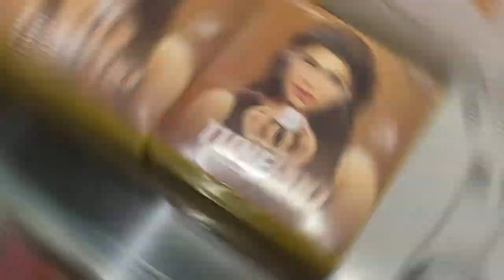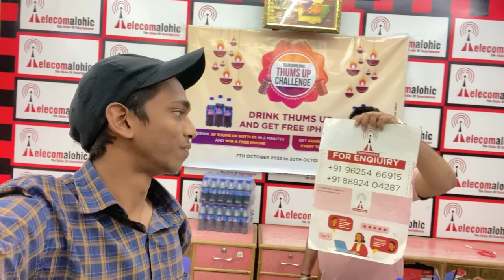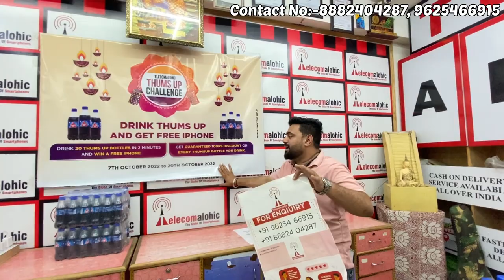Cheapest Second Hand iPhone Market In Delhi | iPhone Sale | 100% Original iPhone All india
Hey! Guys

Any More Information Please Call
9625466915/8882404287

GO TO THE WEBSITE CHECKOUT & ORDER
Google Play Store app
👇 download 👇
Google